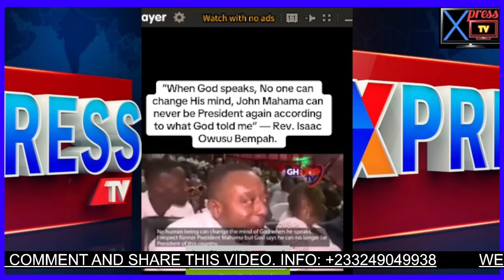GH Is a Christian Country And I Cannot Allow a Muslim (Bawumia) to become a Prez, Duncan William Spk